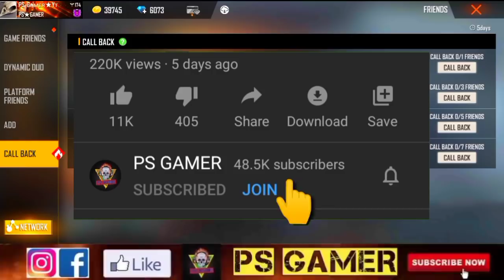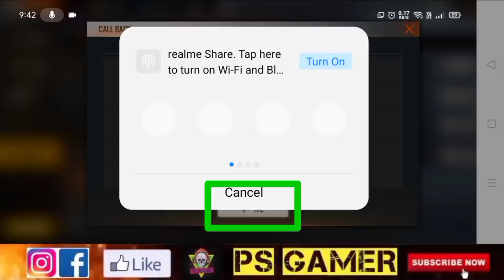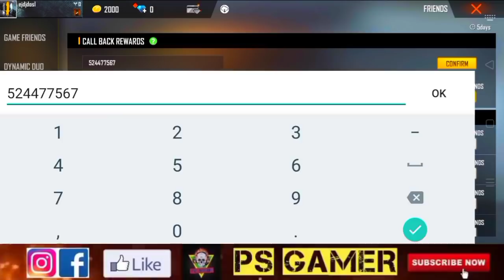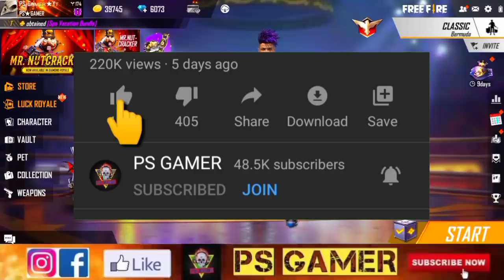CLAIM FREE LEGENDARY BAT SKIN 🤩| FREE FIRE CALL BACK EVENT | HOW TO COMPLETE CALLBACK FRIENDS EVENT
CLAIM FREE BAT SKIN IN CALLBACK EVENT | FREE FIRE NEW EVENT | HOW TO CEVENTTE EVENTACK FRIENDS EVENT

1. Garena free fire Indonesia live
2. Garena free fire Brazil live
3. Garena free fire India live
4. Garena free fire Brasil live
5. Garena free fire Singapore live
6. Garena free fire Thailand live
7. Garena free fire Vietnam live

HOW TO CLAIM FREE LEGENDARY BAT SKIN
KNOCKOUT SWING BASEBALL BAT SKIN FREE FIRE
CALL BACK EVENT FREE FIRE
K.O. NIGHT CALL BACK EVENT FREE FIRE
CALL BACK EVENT FREE SWING BASEBALL BAT SKIN
CALL BACK EVENT FREE LEGENDARY SWING BAT SKIN
TONIGHT UPDATES
PARA SAMSUNG